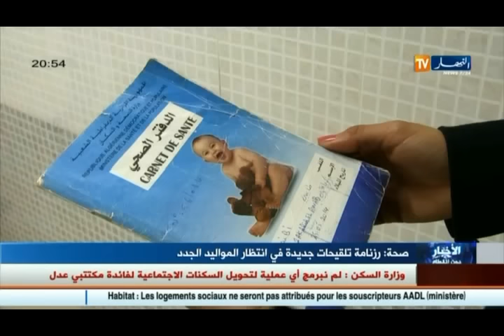صحة: رزنامة تلقيحات جديدة في إنتظار المواليد الجدد